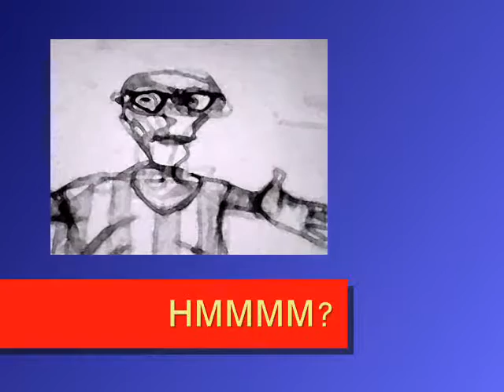Viral Spiral ThrEE by Crooknose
Lez Rock Monster Iron Man Mash UP!!
Bring it home long time baby!